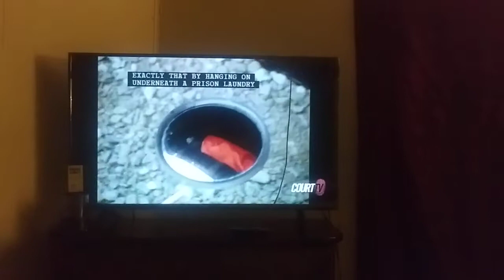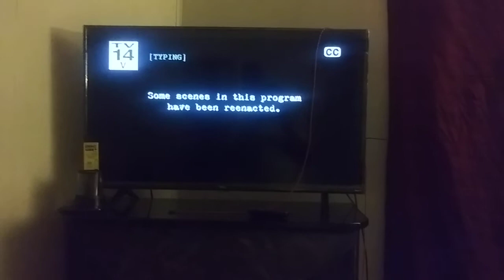The FBI Files - Christopher Jeburk Is Held In One Of The Most Secure Prisons In America Pt. 1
Recorded On May 22, 2020. The FBI Files Season 5 Episode 9 "Held Hostage".